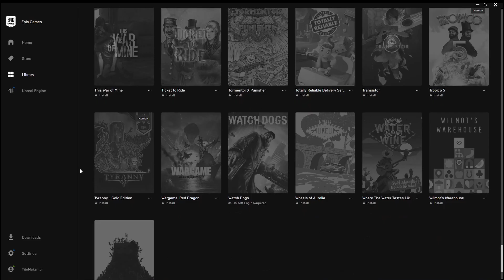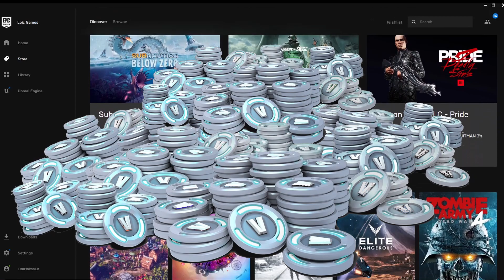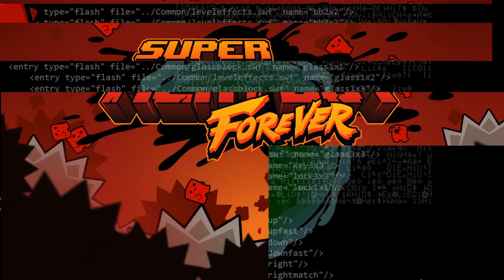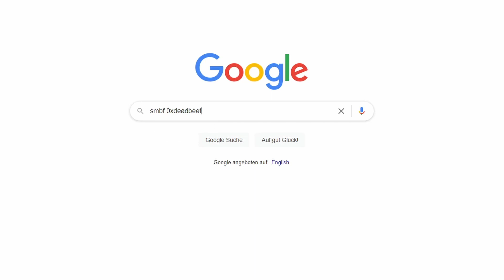Hail to the King, Baby | A Super Meat Boy Forever Review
Super Meat Boy Forever is the long awaited continuation of the beloved classic indie game Super Meat Boy from developer Team Meat. I've saved nugget about a million times over, but was it all worth it? I don't know, let's find out!

All footage was captured on a Window PC although the game is also available for Nintendo Switch, Ps4 and Xbox.

0:00 Intro
0:25 A History Lesson
01:19 A Quick and Potentially Outdated Commercial Break
02:05 Gameplay Overview and Super Meat Boy Throwback
04:17 World and Level Design
05:02 Racing Against the Clock
05:55 Level Mechanics
07:51 Warpzones
09:05 New Game Plus
09:56 Outro